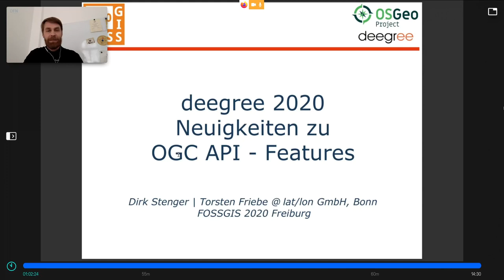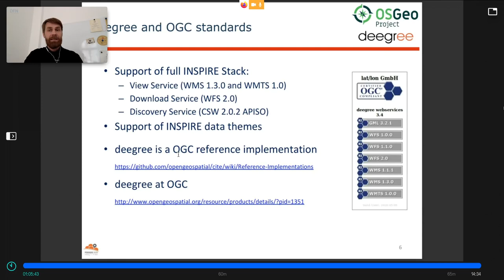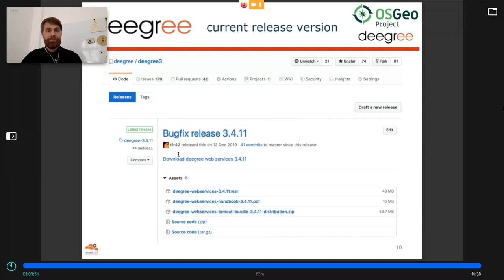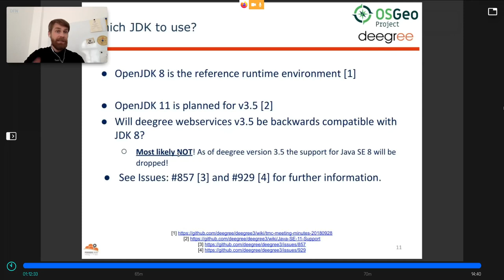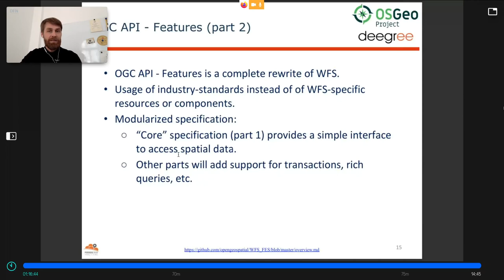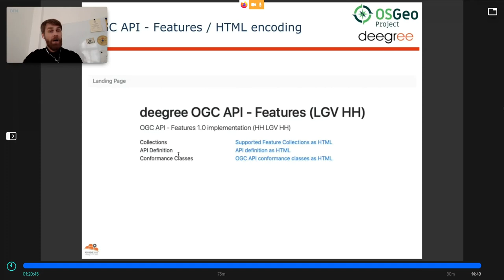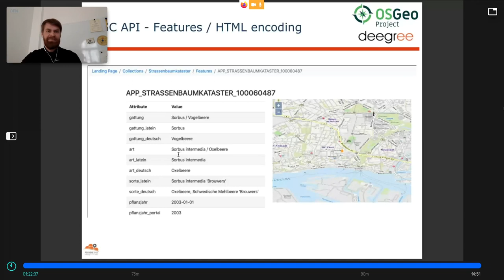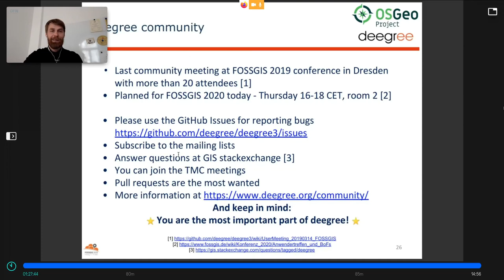2020 - OSGeo-Projekt deegree 2020 - Neuigkeiten zu OGC API - Features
Das OSGeo-Projekt deegree stellt seit mehreren Jahren umfassende Referenzimplementierungen für OGC-Webservices wie z.B. WFS, WMS und WMTS bereit. Der Vortrag geht auf die aktuellen Neuerung in deegree und die Unterstützung des neue Standards OGC API - Features ein.

Das OSGeo-Projekt deegree stellt seit mehreren Jahren umfassende Referenzimplementierungen für OGC-Webservices wie z.B. WFS, WMS und WMTS bereit. Wenn es um den Aufbau von Geodateninfrastrukturen geht, dann können Geodaten in unterschiedlichen Formaten mit den deegree OGC-Webservices publiziert werden.

Aktuell wird an der Implementierung des neuen Standard OGC API - Features, dem Nachfolger des Web Features Service (WFS), gearbeitet.

Die Präsentation zeigt die wichtigsten Neuerungen in deegree, eine kurze Übersicht des Standards OGC API - Features und dessen Umsetzung innerhalb von deegree.

Torsten Friebe Dirk Stenger